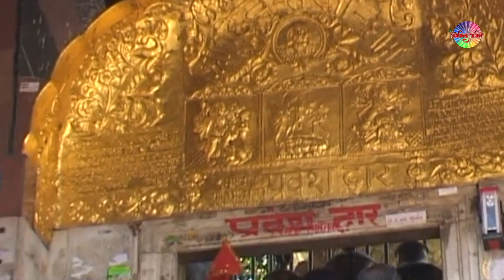नवरात्रों का तोहार !! सत्य ध्रुव !! New Mata Rani Bhajan 2020 !! Govind Bhakti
GB20
GOVIND BHAKTI Present “ नवरात्रों का तोहार  ” a Latest New Mata Rani BHAJAN 2020. We present to you “ GOVIND BHAKTI ” Song by सत्य ध्रुव   Directed by " BABLU KASHYAP " exclusively.

Singer -  सत्य ध्रुव
Lyrics - Raj mehar
DOP & DIRECTOR - Bablu Kashyap
Drone - Sudhir Tandani
Edit di by - dk Saini
Make Over - Rahul Mathaniya
Produced By - Govind Bhakti